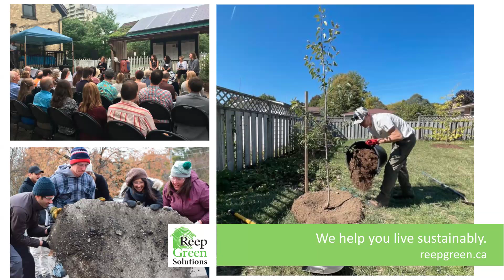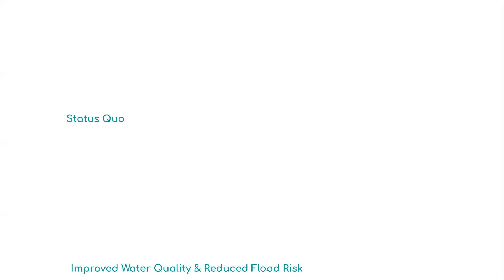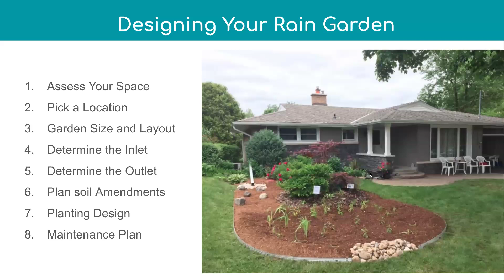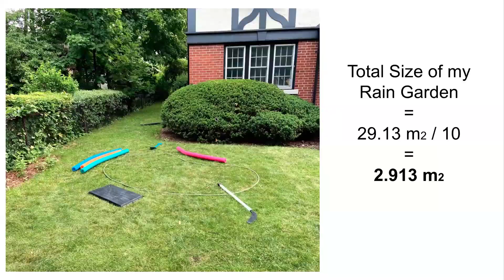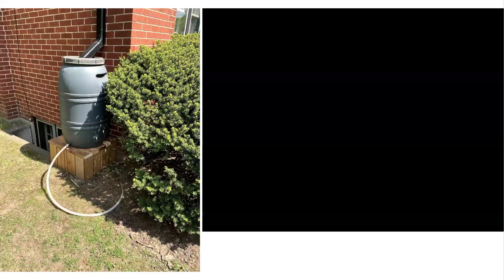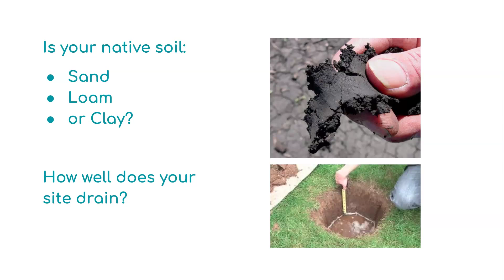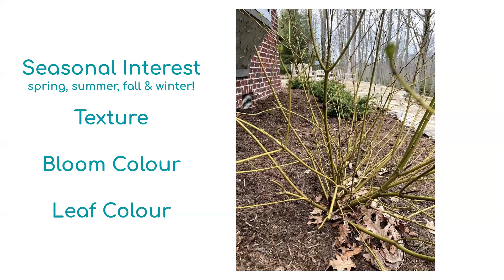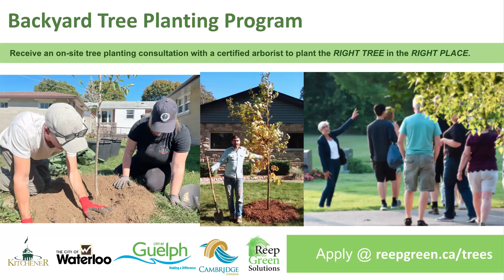Healthy Yards: Rain Garden Design and Construction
Slowing rain down and soaking it up in a rain garden is a beautiful way to improve your landscape while adapting to climate change. In this workshop, you’ll learn about the benefits of rain gardens and detailed steps to plan out and construct a rain garden in your own yard. Join us to learn about the benefits of rain gardens to make our yards healthier, reduce flooding, and attract pollinators!

We'll also show you how you can receive stormwater credits on your water bill for managing rain where it falls using rain gardens and other techniques. Save money and beautify your yard this spring!

Becca Robinson
During her tenure with Reep Green Solutions, Becca Robinson has helped hundreds of property owners in the region create landscapes that are more resilient to climate change. She has led the design and construction of green infrastructure projects on residential and civic properties, as well as taught a series of workshops that help property owners develop and enact their own sustainable landscape plans. Becca received her Masters in Landscape Architecture from University of Michigan.